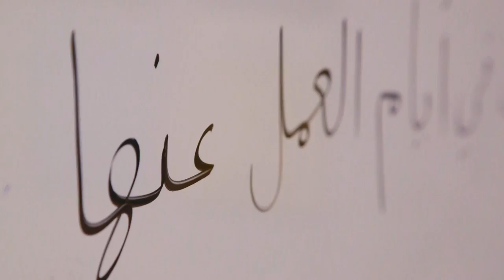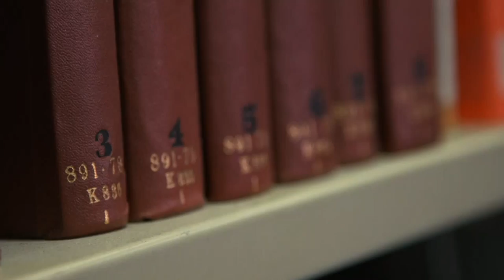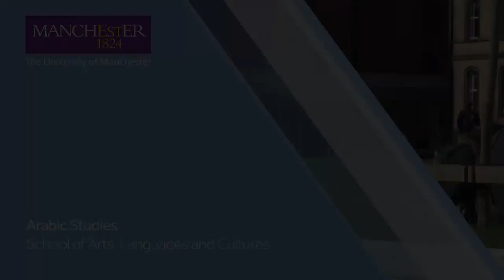Arabic Studies at the University of Manchester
A video introducing the variety of options and exciting